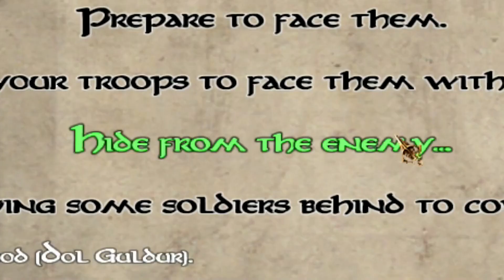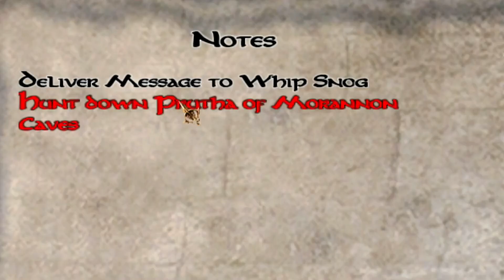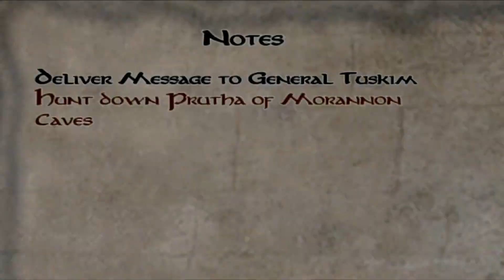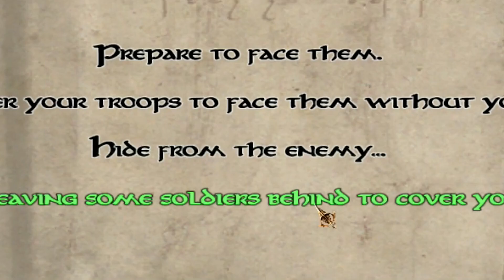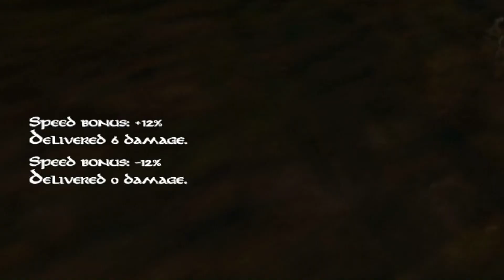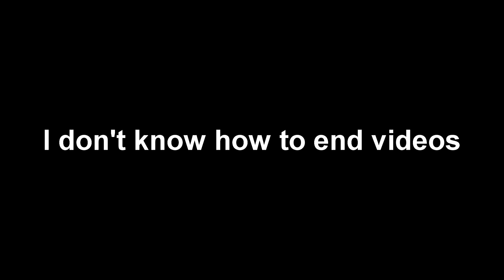I Want My Horde Of Orcs! | The Last Days Of The Third Age - A LOTR mod for M&B Warband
Sometimes, when you're ill, you just want to watch Middle Earth burn.
Fortunately, thanks to this exceptional Mount & Blade Warband mod, you totally can!
It just... uh, takes a while...

Mount & Blade: Warband is the standalone expansion pack to the strategy action role-playing video game Mount & Blade. Announced in January 2009, the game was developed by the Turkish company TaleWorlds Entertainment and was published by Paradox Interactive on March 30, 2010.[4][5] The game is available as a direct download from the TaleWorlds website, through the Steam digital distribution software, as a DRM-free version from GOG.com, or as a DVD with required online activation. The macOS and Linux versions were released on July 10, 2014 through Steam.[6]

Warband expands on the original game by introducing a sixth faction (the Sarranid Sultanate), increasing political options, adding the ability for the player to start their own faction, and incorporating multiplayer modes. Reviews of the game were generally favourable, with the addition of multiplayer praised.[7] The game places a focus on horse-mounted combat and giving orders to one's warband in the field, such as telling archers to hold a position or infantry to use blunt weapons.

As of January 31, 2014, Paradox Interactive is no longer the publisher for Warband and has given publishing back to the developer.[8] Warband was released for both the Xbox One and PlayStation 4 in September 2016 for most regions, with an Australian and New Zealand release on December 20, 2016.

As with the first game, Mount & Blade: Warband is a sandbox role-playing game which takes place in the medieval land of Calradia. At the start of the game, the player customizes the character, and is spawned into the world. Traveling around the overworld map is done by pointing and clicking on the desired location. If the player encounters other parties, combat may occur, at which point the game switches to real time. If the player wins the battle, their level of renown increases. With enough renown, the player can work for lords, set up their own fiefs, attack towns, and hire more soldiers. The player can also encounter companions across the map to add abilities to their warband. The game is won by becoming the ruler of all of Calradia.

The main changes to the game were the inclusion of multiplayer capability, the introduction of a sixth faction, Sarranid Sultanate, and the reorganisation of the overworld map.[9] The introduction of political options allows players to influence lords and marry ladies, and it is possible for an unaligned player to capture a town or castle and start their own faction.[9] The game contains slightly improved graphics, along with new or altered animations in combat.

The new multiplayer mode removes all of the RPG and map elements from the single-player mode, instead focusing on direct combat.[10] Multiplayer matches cater for up to 200 players, split into two teams based on the factions selected.[9] All players are provided with a balanced 'template' character (which can be altered for each server) based on three general types of pre-modern age military: Archery, Cavalry, and Infantry.[9] Characters are customised by purchasing the equipment available to their selected faction, with better equipment purchased after earning denars (the game's currency) in the multiplayer matches.[10] There is no link between a player's multiplayer and single-player characters, and no way to level up the multiplayer character or alter its characteristics from the templates (other than through the purchase of equipment).[11] Eight multiplayer modes were included in the original release of Warband.[11] Most were similar to modes found in first-person shooter games (such as team battles and capture the flag), although other modes, like the castle sieges from the main game, are also included. Some Modifications provide extra game modes. The combat itself various on class. Melee combat consists of four directions of attack that are up, down, left, right, as well as four directions of blocking being that same as attacks. Some melee weapons can only be used in two attack directions which are up and down while some can't block such as certain knives not obtainable from the equipment menu.